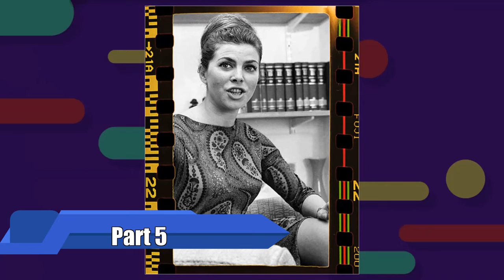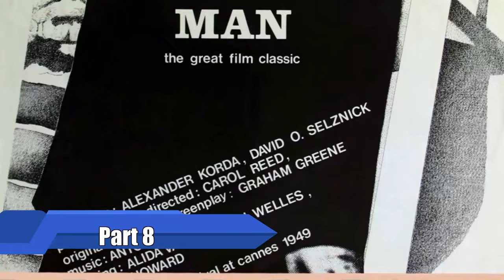Her Final Curtain Call 10 Years Ago, Now The Backstage Secrets Revealed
Step into the glitz and glamour of Classic Hollywood as we shine a spotlight on Billie Whitelaw, an icon of the silver screen. 🌟

From unforgettable performances to extraordinary behind-the-scenes stories, Billie Whitelaw's legacy continues to captivate audiences worldwide. 🎥

Join me in honoring Billie Whitelaw's contributions to cinema's golden era and get ready to be enchanted by the magic they brought to the screen.

🎬 Lights, camera, and let's relive the magic of Classic Hollywood with Billie Whitelaw guiding us through every memorable scene! ✨🎭
Filmography:
Hot Fuzz
Judge John Deed
A Dinner of Herbs
The Canterbury Tales
Quills
The Last of the Blonde Bombshells
The Lost Son
Shooting the Past
Merlin
Born to Run
Simply Red: Never Never Love
Jane Eyre
Firm Friends
Deadly Advice
Screen Two
Performance
Freddie as F.R.O.7.
The Cloning of Joanna May
A Murder of Quality
Duel of Hearts
Lorna Doone
The Krays
The Fifteen Streets
Morrissey: Everyday Is Like Sunday
The Dressmaker
Joyriders
The Secret Garden
Maurice
Imaginary Friends
Murder Elite
Shadey
Camille
The Chain
Slayground
Jamaica Inn
Tangiers
The Dark Crystal
An Unsuitable Job for a Woman
BBC2 Playhouse
Private Schulz
A Tale of Two Cities
Oresteia
The Water Babies
The Lively Arts
Leopard in the Snow
Eustace and Hilda
Supernatural
...but the clouds...
Ghost Trio
Space: 1999
The Omen
Ten from the Twenties
Whodunnit?
Napoleon and Love
Not I
Wessex Tales
Night Watch
The Sextet
Frenzy
Eagle in a Cage
Gumshoe
Armchair Theatre
Poet Game
Leo the Last
ITV Sunday Night Theatre
Wicked Women
Start the Revolution Without Me
The Adding Machine
Jackanory
Twisted Nerve
Charlie Bubbles
The Strange Case of Dr. Jekyll and Mr. Hyde
Love Story
Knock on Any Door
Thirty-Minute Theatre
The Comedy Man
Festival
First Night
Espionage
Anna Christie
The Devil's Agent
A Matter of Conscience
ITV Television Playhouse
Stryker of the Yard
I Like Money
No Love for Johnnie
I Promised to Pay
Make Mine Mink
Armchair Mystery Theatre
Hell Is a City
The Flesh and the Fiends
Emergency-Ward 10
Bobbikins
Breakout
Time Out for Peggy
BBC Sunday-Night Theatre
Television Playwright
Gideon of Scotland Yard
Carve Her Name with Pride
You're a Long Time Dead
Flight of the Dove
The Adventures of Robin Hood
Small Hotel
Miracle in Soho
Hindle Wakes
My Pal Bob
Without Love
Tales from Soho
Big City
Theatre Royal
Othello
The Slackering Field
Dixon of Dock Green
Room in the House
Terminus
Patrol Car
Companions in Crime
The Sleeping Tiger
Rheingold Theatre
In Search of Maitland
The Fake
The Pattern of Marriage
Little Red Monkey
Huckleberry Finn
Without the Prince
The Secret Garden
Hot Fuzz
Judge John Deed
The Canterbury Tales
Quills
The Lost Son
Shooting the Past
Merlin
Born to Run
Jane Eyre
Firm Friends
Deadly Advice
Screen Two
Performance
Freddie as F.R.O.7.
Duel of Hearts
Lorna Doone
The Krays
The Fifteen Streets
The Dressmaker
Joyriders
The Secret Garden
Maurice
Imaginary Friends
Murder Elite
Shadey
Camille
The Chain
Slayground
Jamaica Inn
Tangiers
The Dark Crystal
BBC2 Playhouse
Private Schulz
Oresteia
The Water Babies
The Lively Arts
Eustace and Hilda
Supernatural
...but the clouds...
Ghost Trio
Space: 1999
The Omen
Whodunnit?
Napoleon and Love
Not I
Wessex Tales
Night Watch
The Sextet
Frenzy
Gumshoe
Armchair Theatre
Poet Game
Leo the Last
Wicked Women
The Adding Machine
Jackanory
Twisted Nerve
Charlie Bubbles
Love Story
Thirty-Minute Theatre
The Comedy Man
Festival
First Night
Espionage
Anna Christie
The Devil's Agent
ITV Television Playhouse
I Like Money
Make Mine Mink
Armchair Mystery Theatre
Emergency-Ward 10
Bobbikins
Breakout
BBC Sunday-Night Theatre
Television Playwright
Small Hotel
Miracle in Soho
Hindle Wakes
My Pal Bob
Without Love
Tales from Soho
Big City
Theatre Royal
Othello
The Slackering Field
Terminus
Patrol Car
Companions in Crime
The Sleeping Tiger
Rheingold Theatre